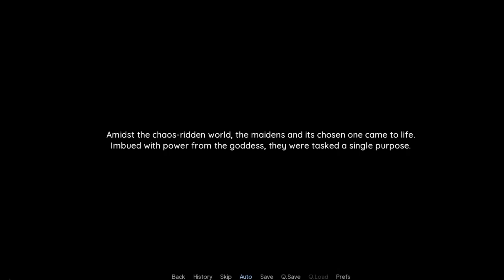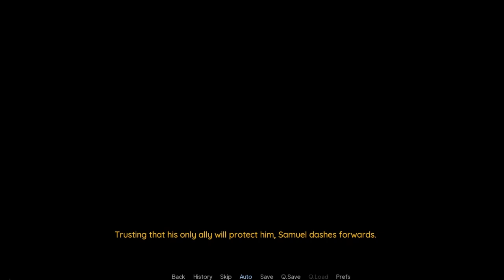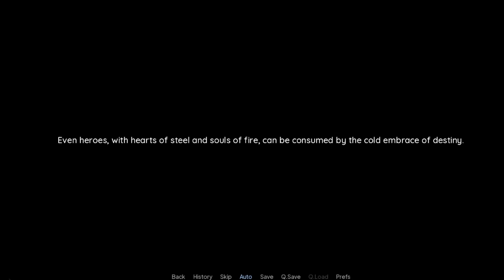Maidens of Power Walkthrough v2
Creator: Rean